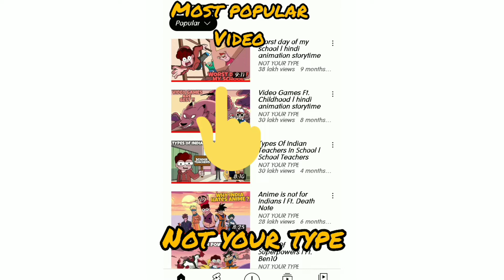R. G Bucket List 🆚 Not Your Type // @RGBucketList @NOTYOURTYPE RGBUCKETLIST NOTYOURTYPE.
R. G Bucket List 🆚 Not Your Type // ‎@R.G Bucket List  ‎@NOT YOUR TYPE  RGBUCKETLIST NOTYOURTYPE.